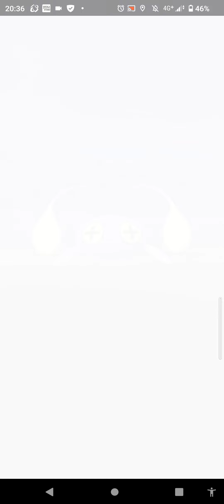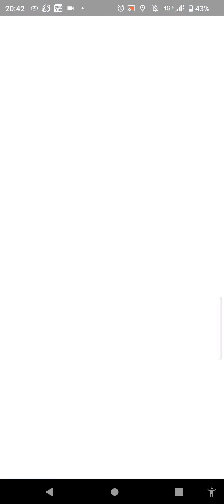おさんぽお香の旅（ガラル３鳥を求めて）＃８０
ガラル３鳥遭遇履歴　８月度

ガラル３鳥遭遇履歴　９月度

ガラル３鳥遭遇履歴　１０月度

ノーコンとちょっとの悪運を
もった波乱の冒険を記録した書である。